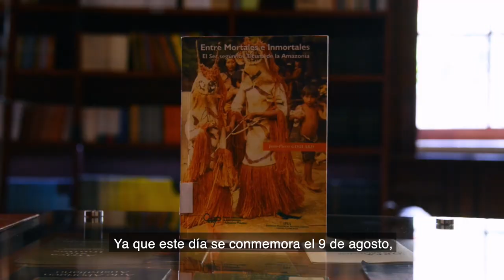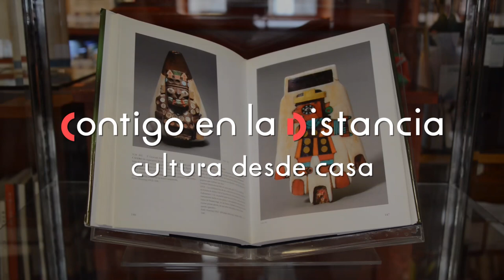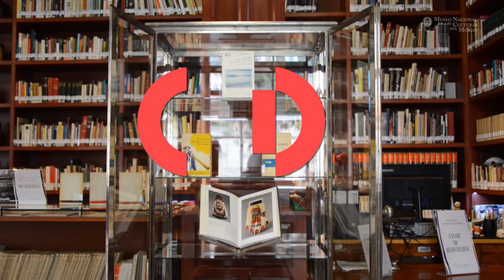Exposición Bibliográfica Día de los Pueblos Indígenas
Nuestra compañera Angélica Camargo, de la Biblioteca Pedro Bosch Gimpera, presenta la exposición bibliográfica con motivo del Día Internacional de los Pueblos Indígenas.